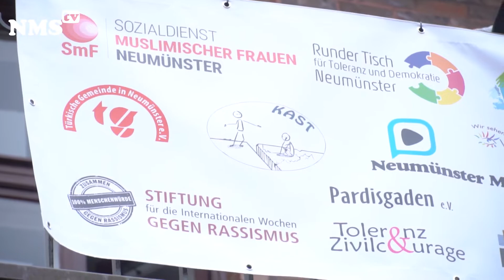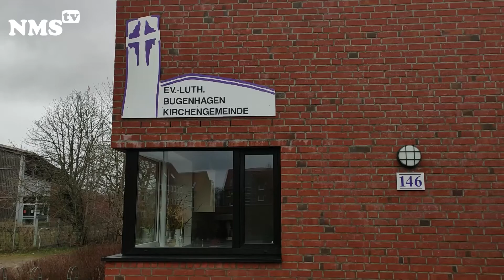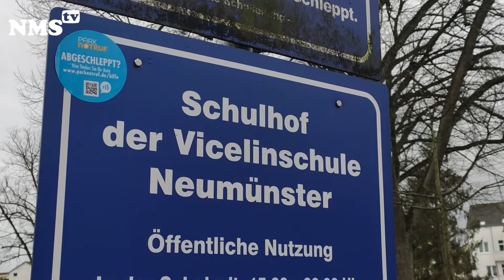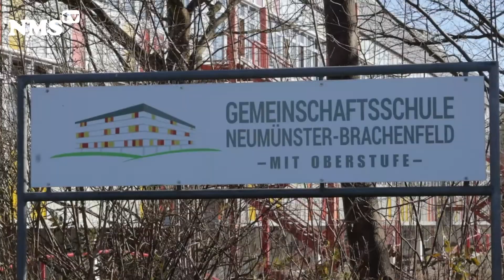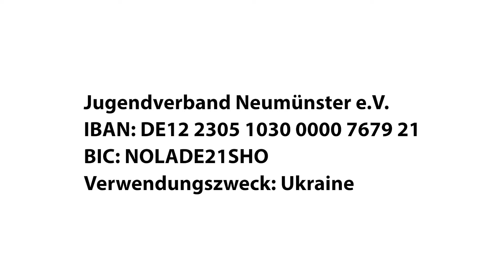Nachrichten aus den Stadtteilen Neumünsters KW 10